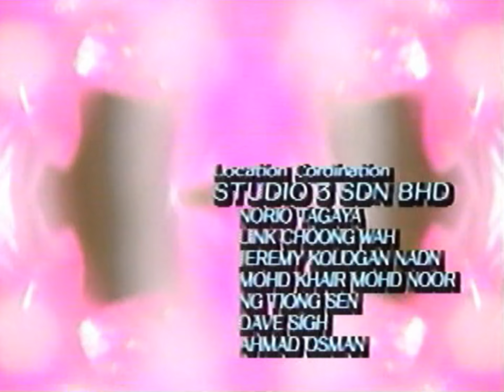華原朋美 Visual Queen Of The Year '95 PARADOX